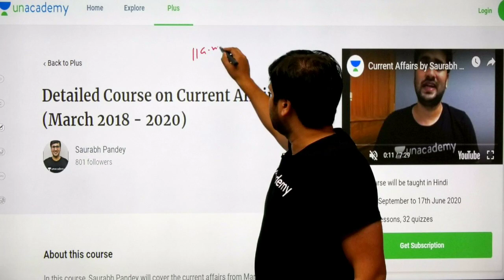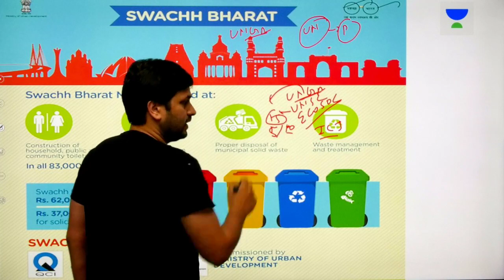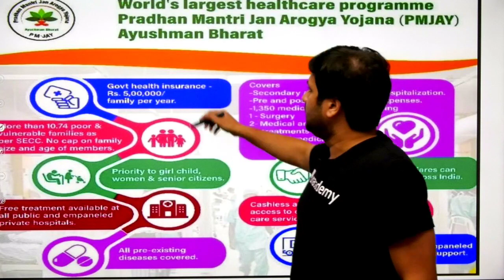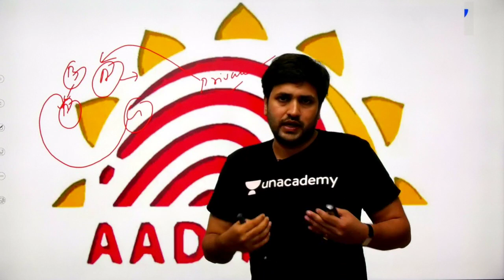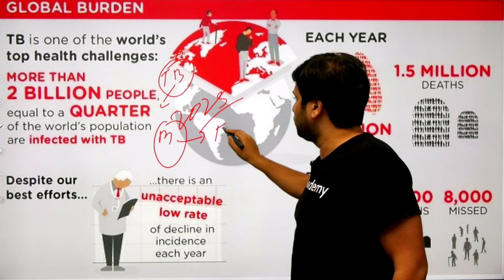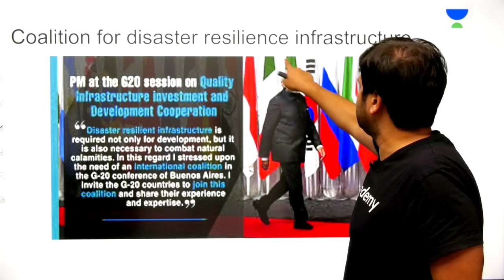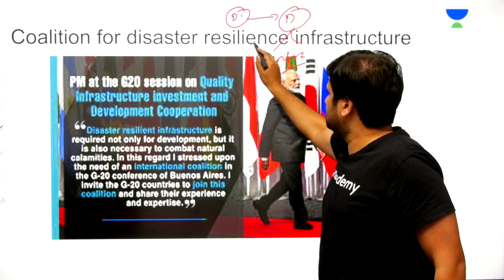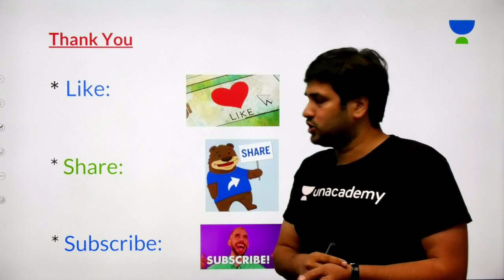PM Modi's Speech in UN | UPSC CSE/IAS 2020 | Saurabh Pandey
This lesson discusses on "PM Modi's Speech in UN" by Saurabh Pandey. And he will answer to all of your questions live.

Unacademy Plus Subscription Benefits:

1. Learn from your favourite teacher
2. Dedicated DOUBT sessions
3. One Subscription, Unlimited Access
4. Real time interaction with Teachers
5. You can ask doubts in live class
6. Limited students
7. Download the videos & watch offline